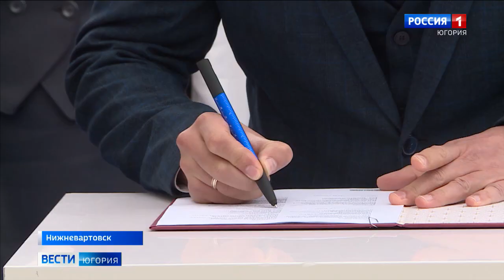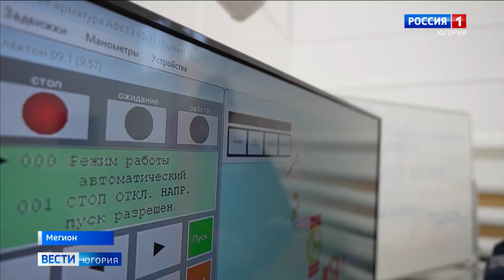«Мегионнефтегаз» и правительство Югры расширяют сотрудничество в подготовке будущих нефтяников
На полях международного форума «Нефтяная столица» прошло еще несколько знаковых событий. Одно из них — подписание соглашения между «Славнефть-Мегионнефтегазом» и департаментом образования и науки Югры. Совместно с правительством округа компания займется формированием кадрового резерва и повышением престижа рабочих профессий в округе.

Смотрите выпуски "Вести-Югория" на телеканале Россия-1 ежедневно по будням:
утром - 5:07, 5:35, 7:07, 7:35, 8.07, 8:35, 9:00
днём - 14:25
вечером - 21:05
И в выходные:
в субботу - 8:00
в воскресенье - итоговая программа "Местное время. Воскресенье" - 8:00